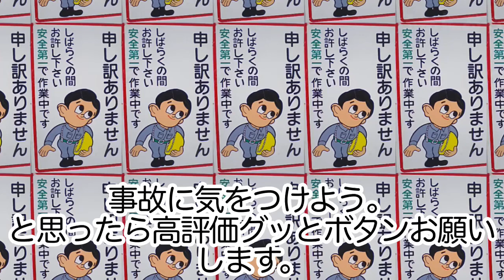【海外ドラレコ】part 3 【ハイテンポ10連】